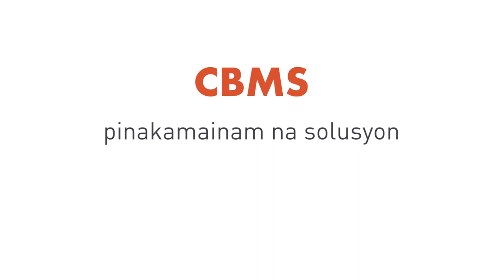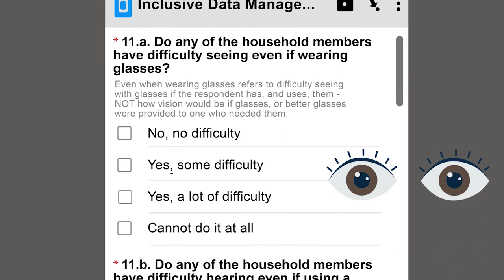Government policies and actions on disability data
[Transcription]

VO: Nang sumunod na taon, naisabatas ang RA 11315 o ang Community-Based Monitoring System Act. Sa batas na ito, ang bawat munisipalidad at lungsod ay inaasahang makapagsimula ng CBMS o isang technology-based na sistema sa pagkolekta, pagproseso at pagvalidate ng disaggregated data na maaaring magamit para sa pagpaplano, pagpapatupad ng programa at pagmonitor sa mga epekto nito habang binibigyan ng kapangyarihan ang mga pamayanang lumahok sa proseso. Sinasabing ang CBMS ang pinakamainam na solusyon para sa tumpak na pangangalap ng data ng sector.

Isa rin sa mga mahahalagang hakbang na isinagawa ng gobyerno ay ang pagsama ng mga tanong mula sa Washington Group Questions o WGQs sa census ng nakaraang taon. Ang WGQs ay isang set na katanungan na idinisenyo upang matukoy kung ang isang tao ay mga functional limitations. Isang magandang balita na ang mga ito ay naisama sa 2020 Census of Population and Housing na isinagawa ng Philippine Statistics Authority. Ang mga maliliit na tagumpay na ito ay mainam at magandang balita sa usapin ng datos para sa disability sector.